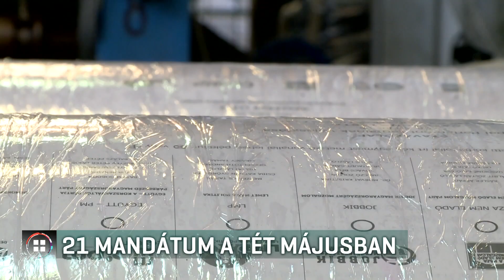21 mandátum a tét májusban 2019-03-02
21 magyarországi mandátum sorsáról dönthetnek a szavazók az Európai Parlamenti választáson május 26-án. Bár a kampány hivatalosan csak április 6-án kezdődik, a legtöbb párt már megnevezte a listája élén álló politikusokat. De az, hogy végül mely pártok indulhatnak a választáson, csak április végén derül ki. A végeredményt leghamarabb május 26-án este 11 óra után ismertetik, ugyanis meg kell várni, amíg az összes országban befejeződik a szavazás.